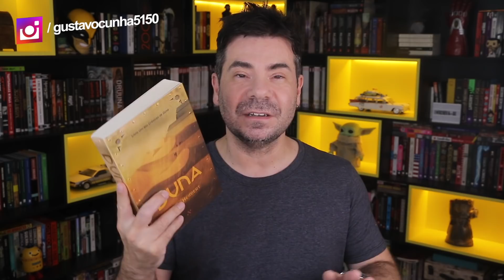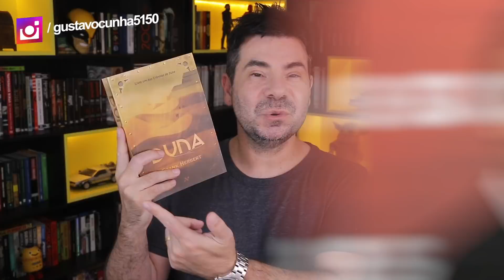DUNA 2021 | SEM SPOILERS | UM NOVO CLÁSSICO do CINEMA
LIVRO DUNA